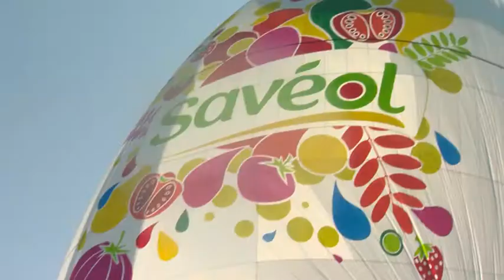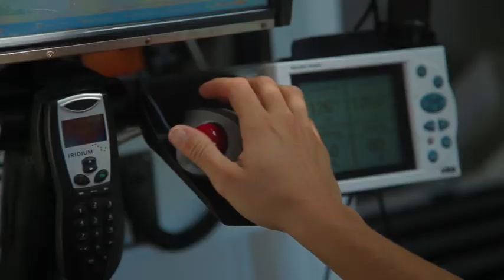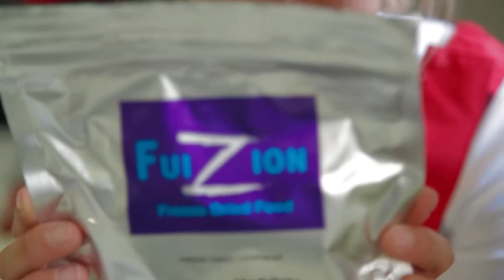auto 2012 11 04 saveol onboard